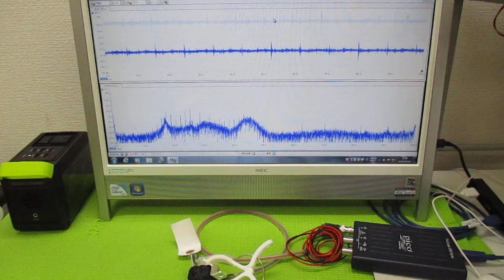オリジナル超音波実験 ultrasonic-labo